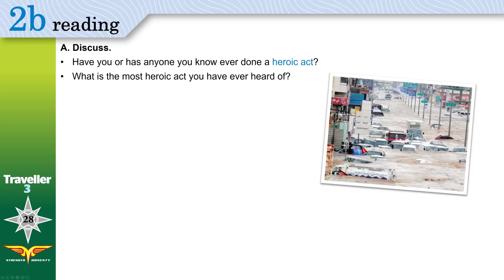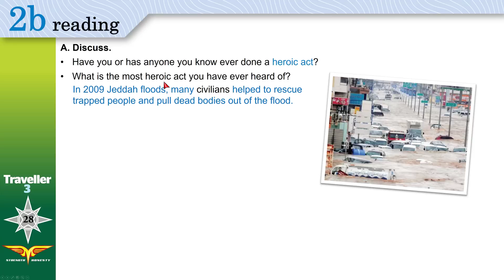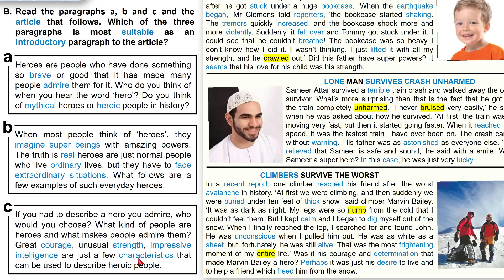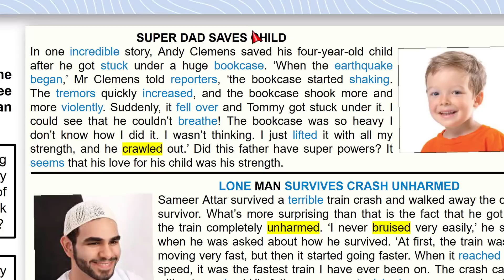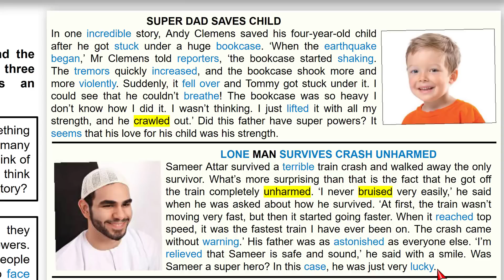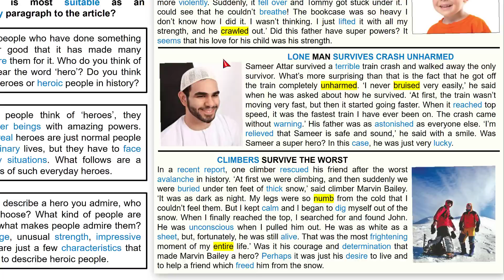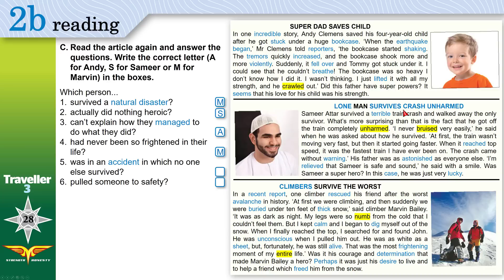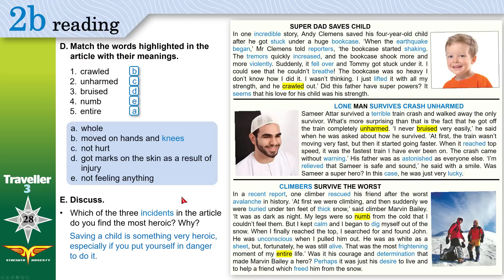Traveller 3 2b reading